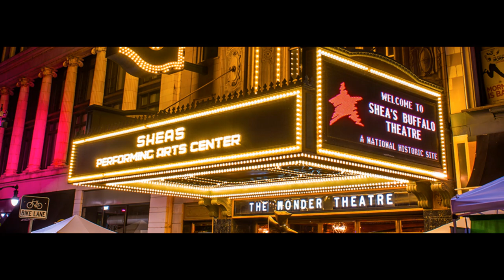Martin Short & Steve Martin - 2024/04 /04 - Shea's Theater, Buffalo, NY. 🇺🇸